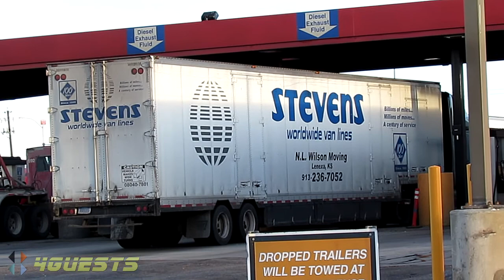STEVENS VAN LINES TRUCKING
Seen here in northern Arizona, Stevens Worldwide Van Lines Trucks.   Are you a truck driver for Stevens Van Lines?  This is high definition [HD] video for Youtube.

Peace,